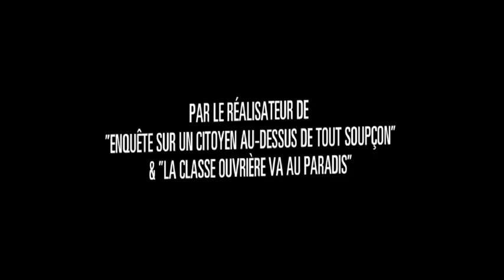L'Assassin d'Elio Petri : bande-annonce 2012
Découvrez la bande-annonce inédite 2012 de L'Assassin, 1er film d'Elio Petri ("Enquête sur un citoyen au-dessus de tout soupçon", "La classe ouvrière va au paradis", ...) avec Marcello Mastroianni ! Au cinéma le 20 juin 2012.